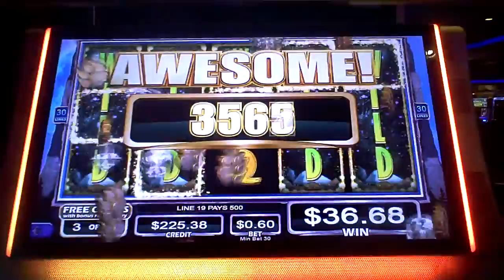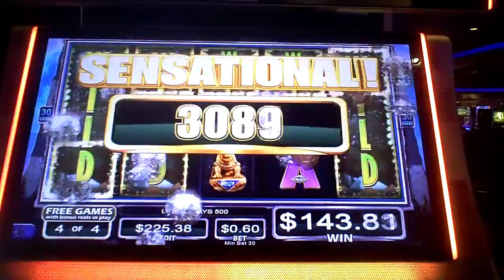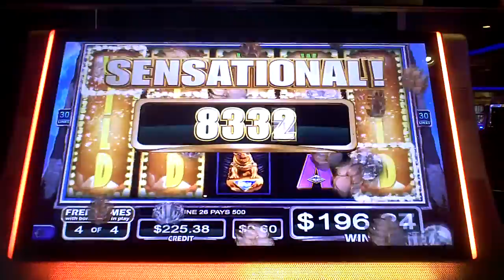Temple Tiger GREAT Slot Machine Bonus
sixty cent bet choosing the four game option